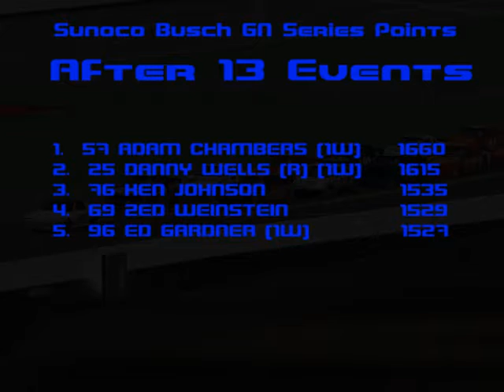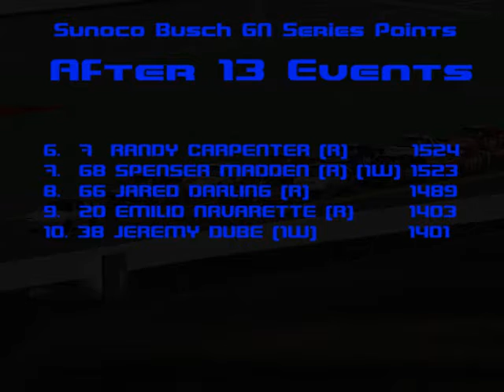Sunoco Busch GN Series Season 2 Race 14 CarQuest 300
Main Event for the Sunoco Busch GN Series at Charlotte the CarQuest Auto Parts 300. Can the sweep be completed?

Season 1 Winner-Diana Panich